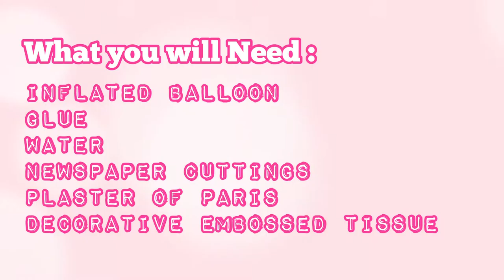How to Make Faux Pot Planter using Paper Mâchè | Art Attack | Kiddie Projects